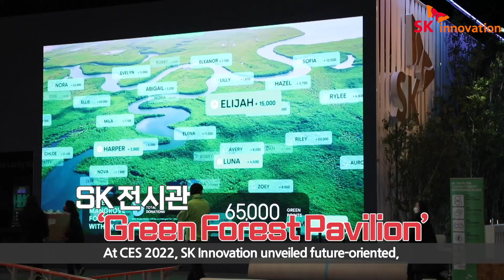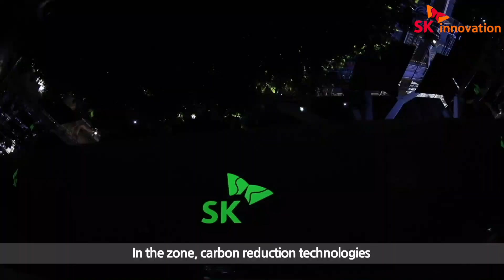SK이노베이션, CES 2022에서 탄소 감축을 외치다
세계 최대 IT · 가전 박람회 ‘CES 2022’가 지난 1월 5일부터 7일까지 미국 라스베이거스에서 개최됐습니다. 🙌

SK이노베이션은 CES 2022에서 SK의 전시관 ‘그린 포레스트 파빌리온 (Green Forest Pavilion)’을 통해 2030년부터 매년 탄소 1,100만 톤 감축에 기여하는 미래 친환경 혁신 기술을 공개했는데요,

먼저 탄소 감축을 위한 SK의 첨단 기술 집약의 장, 그린 애비뉴(Green Avenue) 구역에서는 SK온의 NCM9 배터리와 SK아이이테크놀로지의 리튬이온배터리분리막(LiBS), 그리고 SK루브리컨츠의 전기차용 윤활유 등 SK의 미래 모빌리티용 소재를 선보였습니다! 💚

이어서, SK계열사와 파트너사들의 탄소 감축 활동과 효과를 9개 영역으로 나눠 소개하는 생명의 나무(Tree of Life) 구역에서는 SK지오센트릭의 폐플라스틱 재활용 기술과, SK어스온의 CCS 사업 등이 소개됐습니다.🌳

한편, CES 2022에서는 SK이노베이션의 올해 첫 전략회의도 개최됐는데요, SK이노베이션 김준 부회장과 주요 경영진은 ‘Carbon to Green’ 혁신을 이루기 위해 친환경 사업을 선보인 여러 전시관을 둘러보며 성장 전략을 모색했습니다. 또, SK이노베이션 계열의 탄소 중립 전략을 점검하고 세부 실행방안을 결의하기도 했습니다. 💪💪

SK계열사와 파트너사들이 지구를 위한 탄소 감축을 외친 CES 2022 현장!
그 생생한 현장을 영상으로 만나보실까요~?😍

[CES 2022 현장] ① SK, 새로운 지구를 향한 탄소 감축 여행의 시작 ☞

[CES 2022 현장] ② SK와 떠나는 탄소 감축 동행(同行) – SK의 첨단 기술력으로 가득 채워진 1구역 그린 애비뉴(Green Avenue) ☞

[CES 2022 현장] ③ ‘넷제로(Net Zero)를 향한 9개의 여정’에 동행하시겠습니까? – 지구 환경의 중요성을 외치다, 2구역 생명의 나무(Tree of Life) ☞

[CES 2022 현장] ④ SK와 함께 깨끗한 지구를 만드는 특별한 약속 – 3구역 내일로 가는 발걸음(Walk to Tomorrow) & 4구역 그린 플레이그라운드(Green Playground) ☞

2022년 첫 전략회의 CES 현장서 개최 – SK이노베이션, 탄소 중립을 향해 본격 항해 시작한다

CES 2022 개최 (00:04)
1구역 그린 애비뉴 (00:30)
2구역 생명의 나무 (01:04)
조지아 경제개발부 한국투자담당 차관 Yoonie Kim 인터뷰 (01:34)
관람객 인터뷰 (02:06)
SK이노베이션 2022년 첫 전략회의 개최 (02:29)
SK이노베이션 김준 부회장 인터뷰 (02:45)
탄소 중립 통근/출장 선언 (03:28)